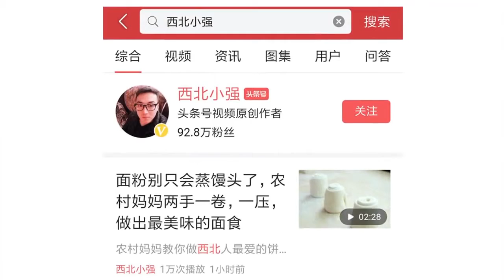3元一碗的凉粉卖了10几年，每天排队买，昨天向阿姨请教了做法